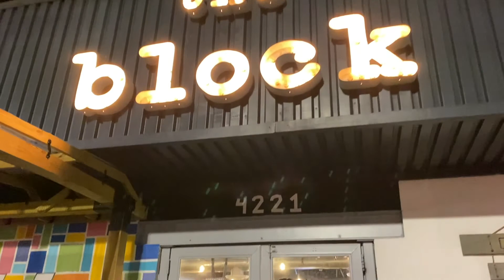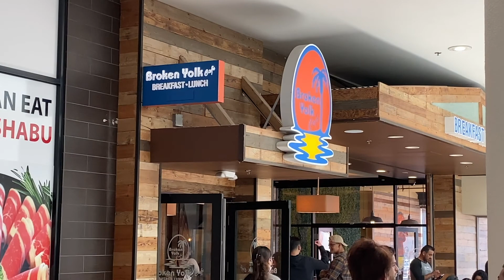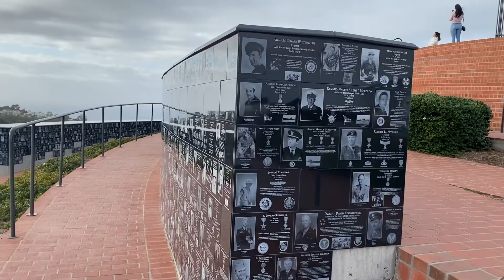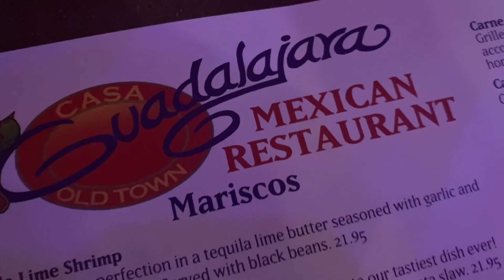February 2022 Vlog | Trip to San Diego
-About Me-
Hey hey! My name is Kaylin and this channel is a video diary of my life.

2022 Goal: Post 1 Vlog a month (2/12)